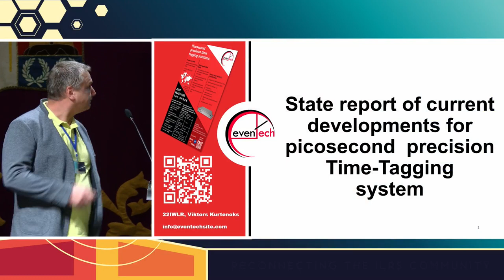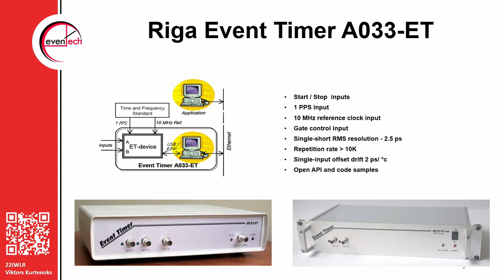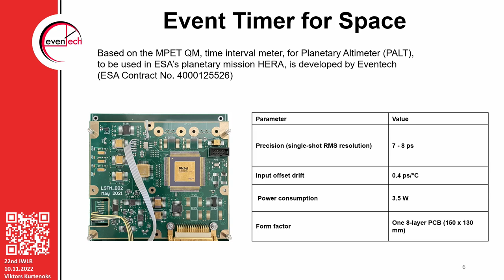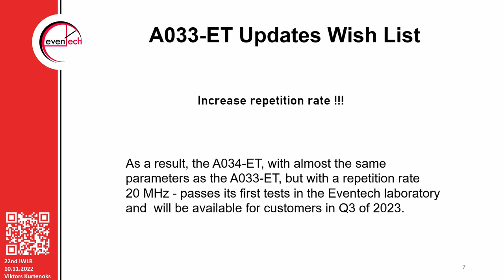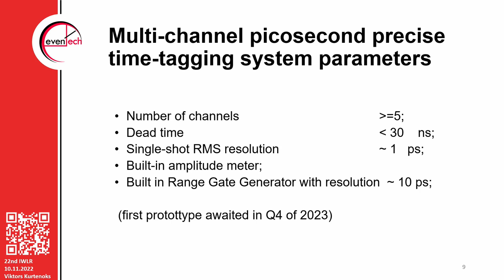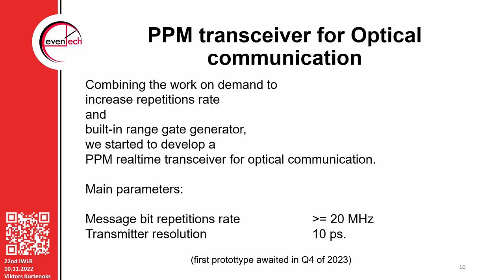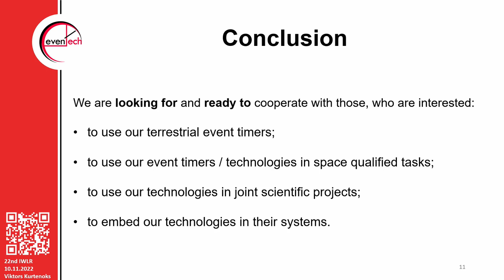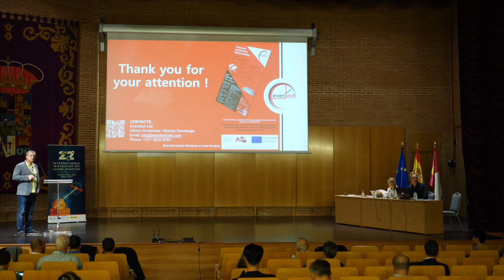S08T02- State report of current developments for picosecond precision Time-of-Flight/Time-Tagging...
State report of current developments for picosecond precision Time-of-Flight / Time-Tagging systems
Victors Kurtenoks
Eventech, Latvia

Session 8
Technologies and Developments
Chairs: Michael Steindorfer and Matthew Wilkinson

22nd International Workshop on Laser Ranging
7-11 November 2022
Yebes, Spain